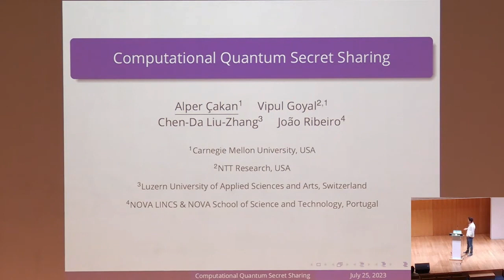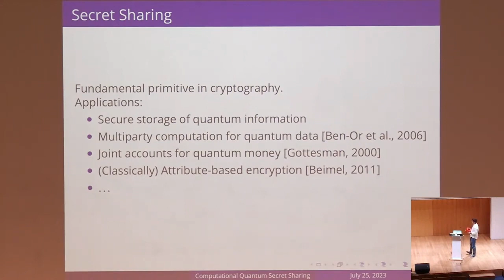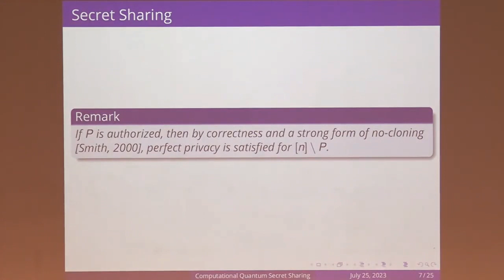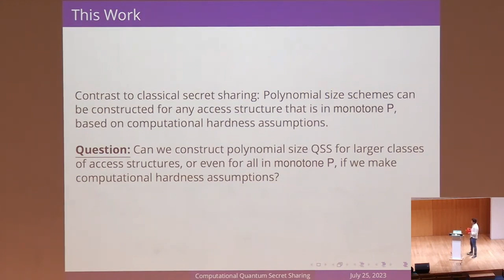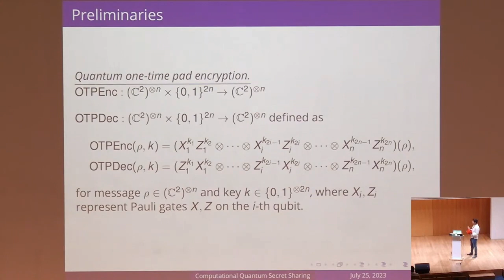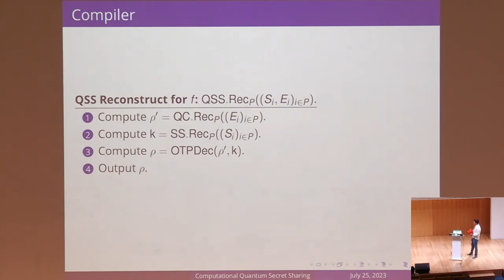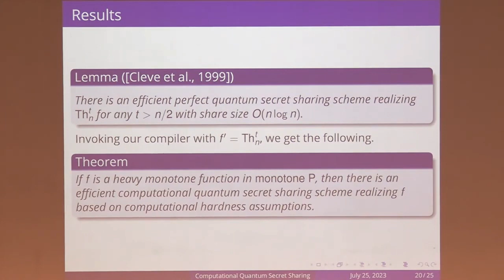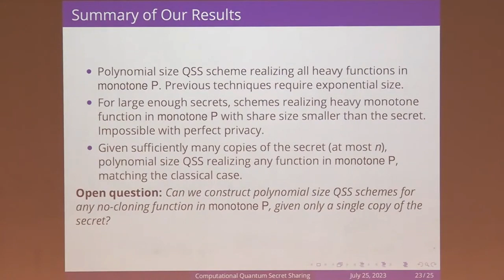Computational Quantum Secret Sharing - Alper Cakan | TQC 2023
Alper Cakan
Computational Quantum Secret Sharing

Quantum secret sharing (QSS) allows a dealer to distribute a secret quantum state among a set of parties in such a way that certain authorized subsets can reconstruct the secret, while unauthorized subsets obtain no information about it. Previous works on QSS for general access structures focused solely on the existence of perfectly secure schemes, and the share size of the known schemes is necessarily exponential even in cases where the access structure is computed by polynomial size monotone circuits. This stands in stark contrast to the classical setting, where polynomial-time computationally-secure secret sharing schemes have been long known for all access structures computed by polynomial-size monotone circuits under standard hardness assumptions, and one can even obtain shares which are much shorter than the secret (which is impossible with perfect security).  While QSS was introduced over twenty years ago, previous works only considered information-theoretic privacy. In this work, we initiate the study of computationally-secure QSS and show that computational assumptions help significantly in building QSS schemes, just as in the classical case. We present a simple compiler and use it to obtain a large variety results: We construct polynomial-time computationally-secure QSS schemes under standard hardness assumptions for a rich class of access structures. This includes many access structures for which previous results in QSS necessarily required exponential share size. In fact, we can go even further: We construct QSS schemes for which the size of the quantum shares is significantly smaller than the size of the secret. As in the classical setting, this is impossible with perfect security.  We also apply our compiler to obtain results beyond computational QSS. In the information-theoretic setting, we improve the share size of perfect QSS schemes for a large class of $n$-party access structures to $1.5^{n+o(n)}$, improving upon best known schemes and matching the best known result for general access structures in the classical setting. Finally, among other things, we study the class of access structures which can be efficiently implemented when the quantum secret sharing scheme has access to a given number of copies of the secret, including all such functions in $\mathsf{P}$ and $\mathsf{NP}$.

18th Conference on the  Theory of Quantum Computation, Communication and Cryptography.

Phasecraft, UK
ML4Q, Germany
Dulwich Quantum